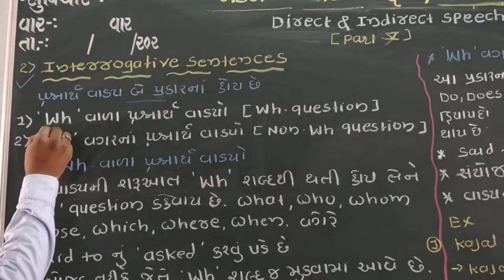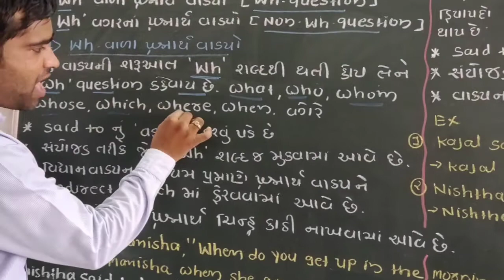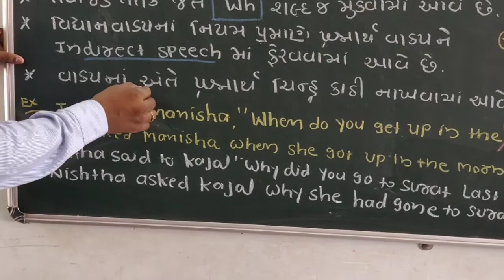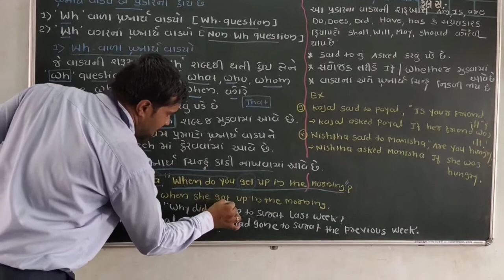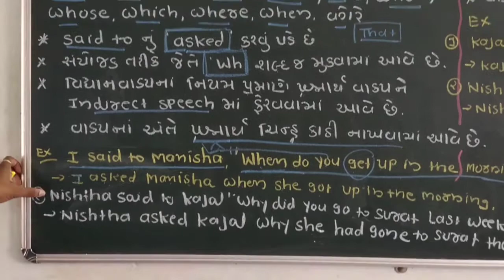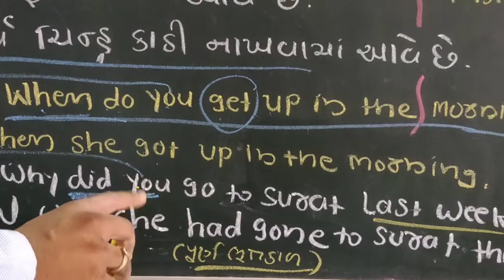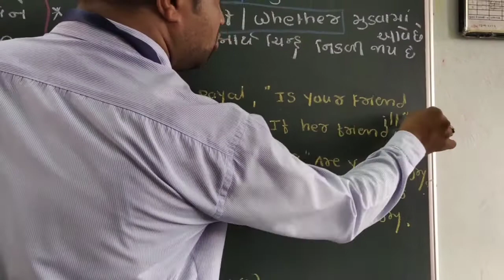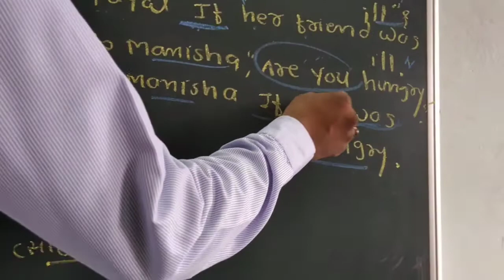STD :--10 SUB :--ENGLISH (S.L) DIRECT & INDIRECT SPEECH :--PART:--5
PATEL  ANILKUMAR